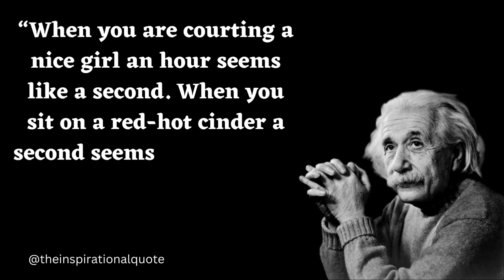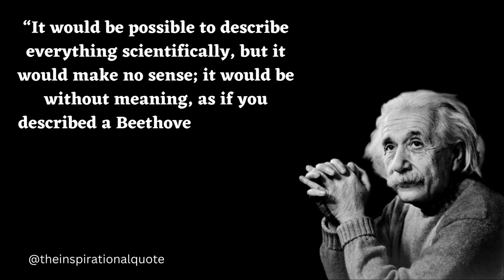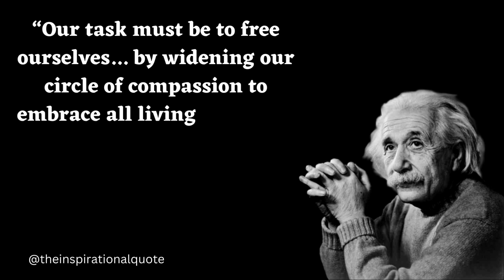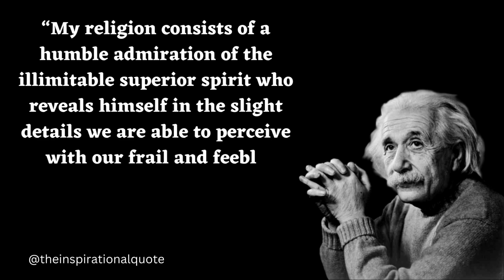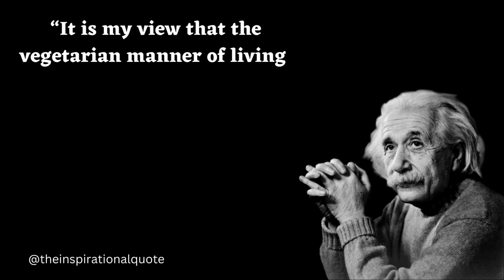Difficulties Are Hidden in The Middle | Albert Einstein Quotes | Einstein Imagination Quote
Today we are sharing albert einstein motivational & inspirational quotes hope you love it

einstein quotes about life,
einstein quotes,
albert einstein fish quote,
einstein imagination quote,
albert einstein famous quotes,
einstein insanity quote,

Help us to like this video,